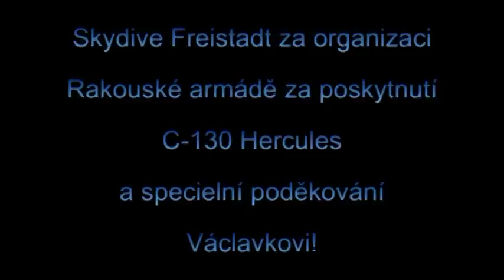Seskok z C 130 Hercules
Seskok z C-130 Hercules Rakouské armády,start z letiště v Linci a přistání ve Freistadtu.